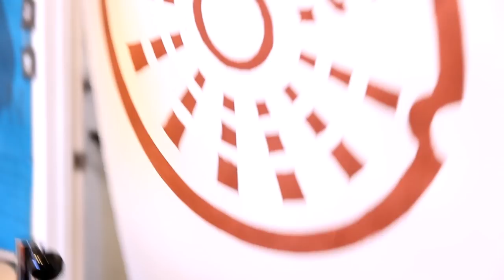Printmaking Workshops, Rambunctious Press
Rambunctious Press is a printmaking studio located in Melbourne, Australia
Whether you are a beginner or professional printmaker, Rambunctious Press has something for you. We provide a professional studio environment that educates the absolute beginner through to the experienced printmaker. Our teachers are award winning artists who have amazing knowledge and skills that are passionately shared with you.

Filmed and Edited by Sam Hicks